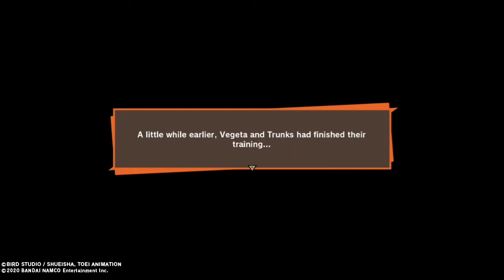Goku Trains Gohan in the hyperbolic time chamber Dbz kakarot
in this ep Gohan and goku step into the hyperbolic time chamber in an effort to make gohan reach ssj Goku trains him ... meanwhile vegeta done with his training confronts cell